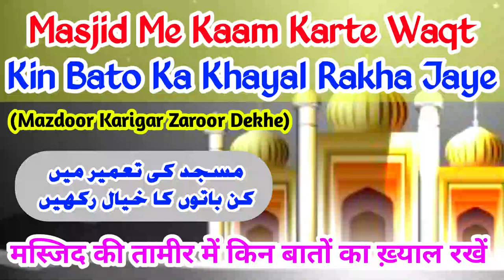Masjid Me Shor Karna | Masjid Me Construction Karte Waqt Ehtiat Karna | Masjid Renovate Ke Adab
(NEWS & Update) 📰 📅⏰
Upcoming Videos & Live Timing
construction in mosque
Sikander Warsi about masjid renovation
SMS Warsi about Masjid ke adab
Masjid Me Shor Karna
Masjid Me Construction Karte Waqt Ehtiat Karna
Masjid Renovate Ke Adab
Masjid me bewuzu kam karna kaisa
masjid renovate karne ke kya adab hain
masjid me construction ka kam kaise karwaye
masjid me kam karane ke adab
masjid me mazdoor ko kaise kam karna chahiye
masjid me ka adab kaise kare
masjid me shor karna khilafe adab
masjid me construction ke kam se awaz ho to
mosque renovate
मस्जिद की तामीर के आदाब
मस्जिद में शोर करना
मस्जिद में कन्सट्रक्शन का काम हो तो अदब कैसे करें
मस्जिद रेनोवेट के आदाब
مسجد میں شور کرنا
مسجد کے آداب
مسجد کی تعمیر میں کن باتوں کا خیال رکھیں